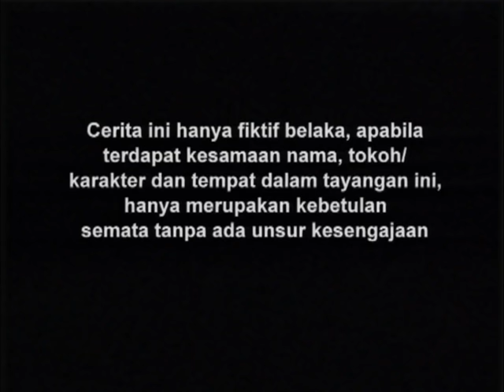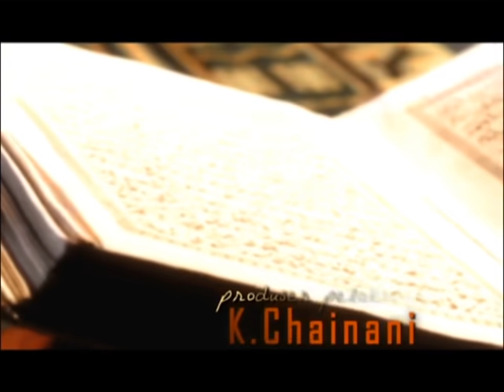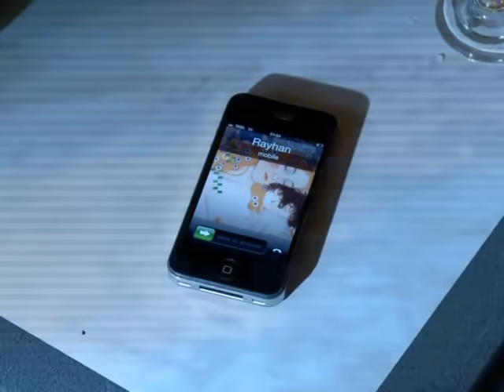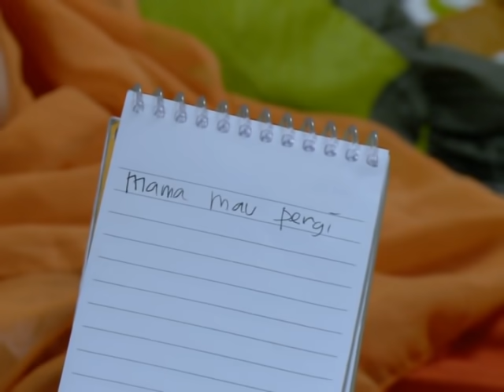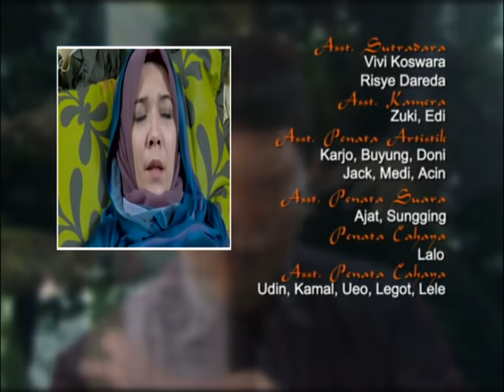FTV Hidayah 94 - Menantu Durhaka